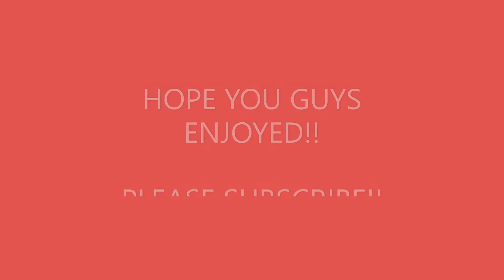RudySMP Episode 1!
Today we are playing on the RUDYSMP!!